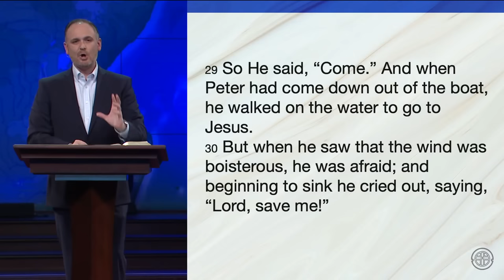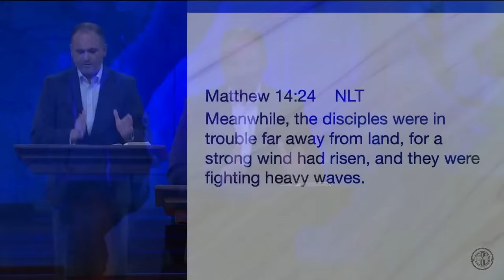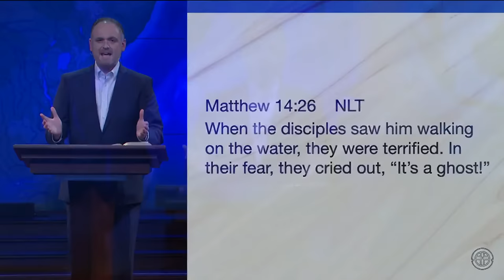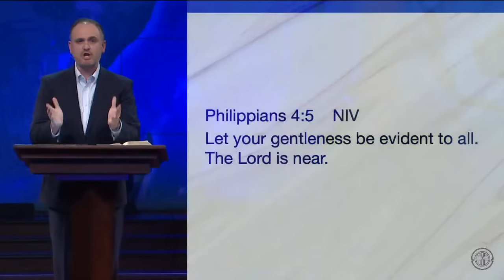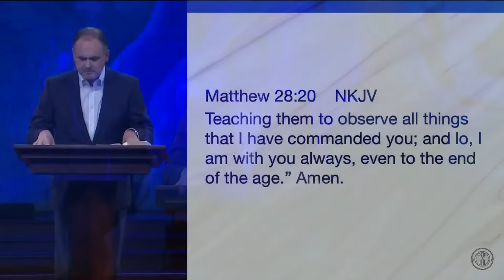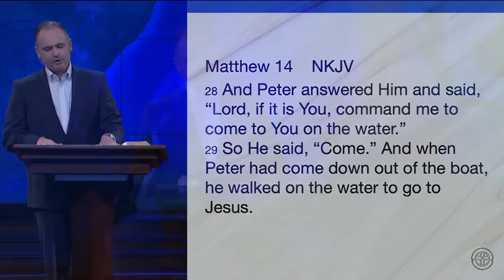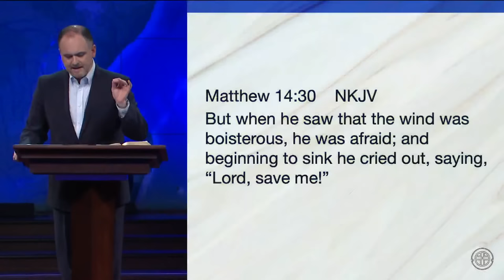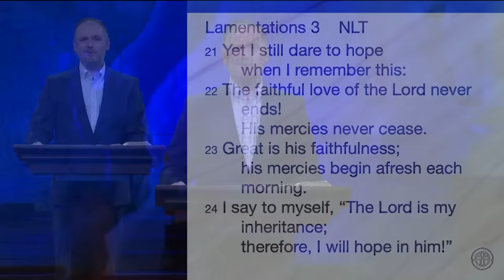I Am Here - April 26, 2023